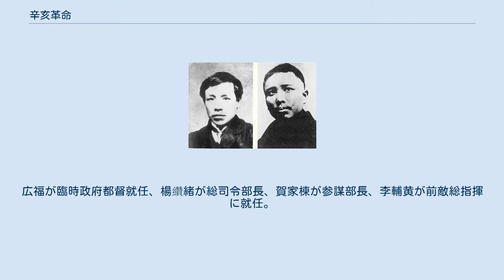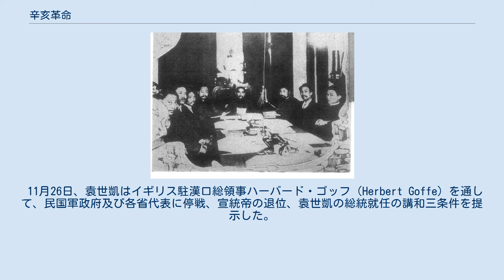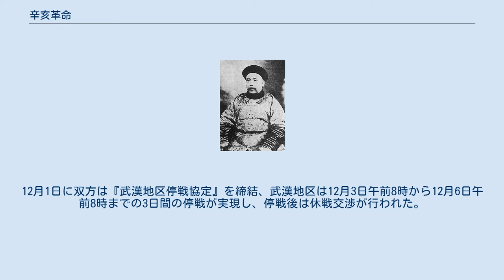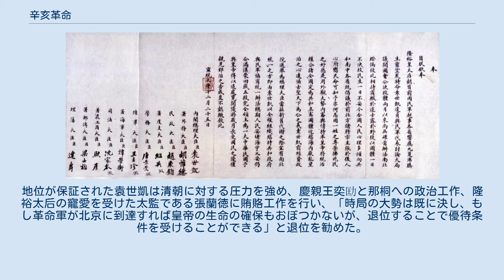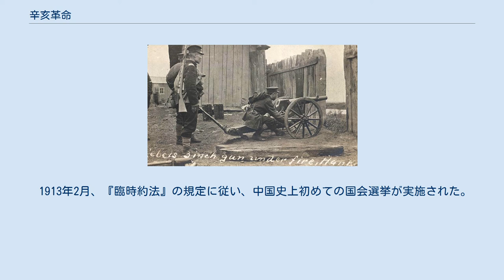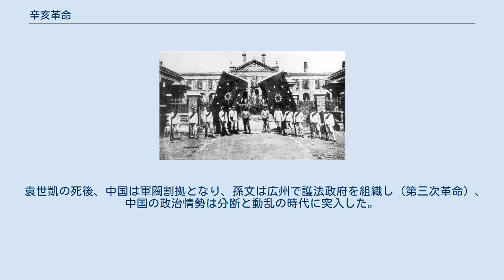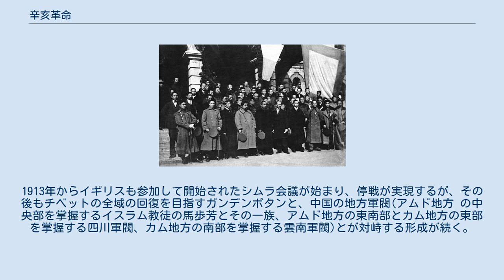辛亥革命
辛亥革命（しんがいかくめい）は、1911年（宣統3年）から1912年（民国元年）にかけて、清で発生した共和革命である。
名称は、革命が勃発した1911年の干支である辛亥に因む。
10月に孫文の影響を受けた革命軍が武昌と漢陽を武力制圧し、黎元洪を都督として中華民国軍政府が成立を宣言した。
清国は革命軍の制圧に失敗し、15省が次々と独立を宣言した。
1911年12月29日、上海で孫文が中華民国大総統に選出され、1912年2月12日に清最後の皇帝溥儀が退位し、清国は滅亡した。
この結果、アジアにおいて史上初の共和制国家である中華民国が誕生した。
 清が打倒されて古代より続いた君主制が廃止され、共和制国家である中華民国が樹立された。
勃発日の10月10日に因んで、「双十革命」とも称される。
また民国革命のなかで辛亥革命は第一革命とされ、袁世凱に鎮圧された第二革命、さらには護国戦争が第三革命として続く。
 辛亥革命のスローガンは「駆除韃虜、恢復中華、創立民国、平均地権（打倒清朝、回復中華、樹立民国、地権平等）」。
 狭義では、1911年10月10日夜に発生した武昌起義から、1912年2月12日の宣統帝（溥儀）の退位までの期間を指す。
広義では、清末期からの一連の革命運動から中華民国成立までの、比較的長期間の政治的運動を示す。
辛亥革命の理念と成果は、袁世凱を中心とする北洋軍閥により撤回され、地権平等も実現しなかった。
この革命はアジアで初の共和制国家を樹立し、古代より続いた君主政の伝統を終わらせ中国の歴史に画期をもたらした。
辛亥革命により元号は改められ、民国紀元が採用された。
 康有為 1840年（道光20年）の阿片戦争により、清は欧米列強と外交で対峙する必要に迫られた。
一部官僚と知識人により1860年代から1890年代にかけて洋務運動が発生、欧米の知識を導入して殖産興業・富国強兵を目指す政治活動が提唱された。
しかし、清内部の自発的なこの運動では北宋より続いてきた文官偏重の伝統的な政治体制の改革は限定的なものに留まった。
さらに、1894年（光緒20年）の日清戦争で日本に敗れた事で洋務運動の限界が露呈することになった。
 これに対し、康有為を中心とする改革派は、日本の明治維新をモデルとして立憲君主制を維持しながら政治・社会制度に大幅な改革を求める内容の上奏を行い、1895年（光緒21年）、光緒帝の支持を獲得、1898年（光緒25年）に戊戌変法が実行に移された。
しかし、急進的な改革は保守派の反発を招き、この改革はわずか103日で失敗、改革派は海外亡命を余儀なくされた。
 1900年（光緒26年）に義和団の乱が発生、進駐した八カ国連合軍（オーストリア＝ハンガリー帝国、フランス、ドイツ国、イタリア王国、大日本帝国、ロシア帝国、イギリスとアメリカ）によって北京が占領されるという事態が発生すると、それまで改革に慎重であった保守派の間にも改革の必要性がようやく認識され、戊戌変法と同様の改革案が提出・実行された。
1906年（光緒31年）9月1日には憲政移行の方針を定めた『欽定憲法大綱』を発表した。
1911年（宣統3年）5月には内閣が設置されたが、内閣成員の半数が満洲人、内皇族が5名を占める皇族内閣であり、憲政移行を求める知識人の間に失望が広がった。
 訓練を受ける北洋新軍 清末期には、八旗及び漢人緑営を主体とする清中央軍は実質的な戦力を喪失していた。
太平天国鎮圧に際しては各地方の兵力に依拠し、日清戦争では旧式軍隊の落伍が顕在化した。
清は軍事維持を目的に1901年（光緒27年）に陸軍の全面改革を実施、全国に新式陸軍36鎮を設置し、その内6鎮を朝廷直属とし他は各地方巡撫・総督の管轄とした。
新式軍隊の幹部を養成するために各地に軍学堂が設置され、一部地域では留学生を軍官に積極的に採用するようになった。
 清を構成する満洲人への反発は存在していたが、清中期には表面化することはほとんどなくなった。
しかし、清末の政治的閉塞感から漢人の間に反満意識が形成されるようになった。
太平天国では満洲人排除が政治主張に含まれ、1890年代になると明末の著作に刺激を受けて満洲人排除の潮流が発生してきた。
清朝打倒を目指す革命運動家は反清復明思想を利用し、鄒容による『革命軍』などの著作が生まれ、知識人の間に広がった。
孫文などの革命勢力は、満洲人を満洲に追い出して漢人の明王朝が支配していた黄河・長江流域とその周辺地域に漢人の国家建設を目指そうとした。
しかし、辛亥革命後は革命スローガンも「打倒韃虜...